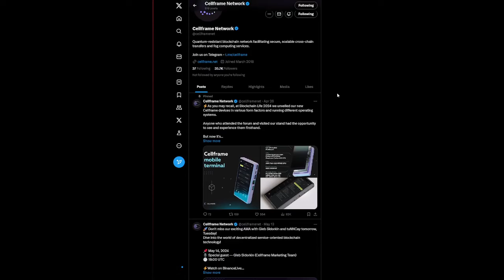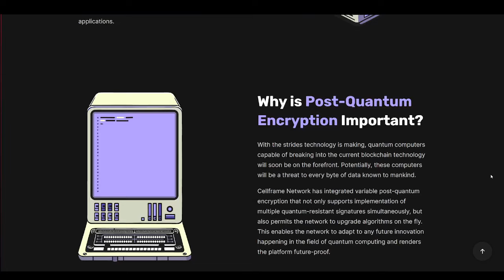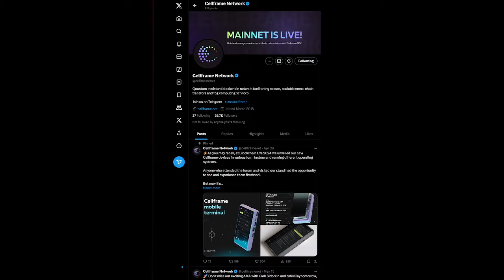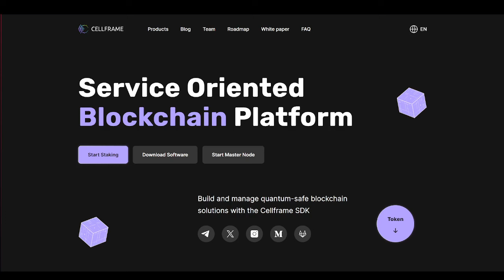New AMA session with Gleb Sidorkin and tuNNCay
We had a very interesting conversation about the future prospects and development of blockchain technologies.